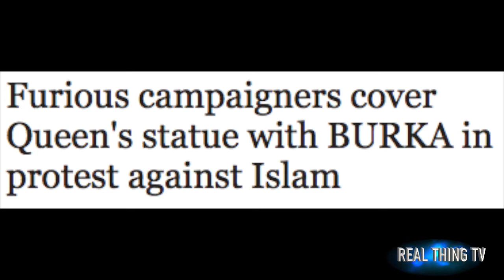Furious campaigners cover Queen's statue with BURKA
Furious campaigners cover Queen's statue with BURKA in protest against Islam

LIVID protestors have covered the statue of a well respected 18th Century queen with a burka in an angry revolt against Islam.
Campaigners placed the Muslim veil over the statue of Maria Theresa, one of Vienna’s most famous monuments, to protest against the “Islamisation of Austria”.

Right-wing group, the Identitarian youth movement, placed a sign reading “Islamisation? No thanks!” next to the 65ft statue.

Maria Theresa was the only female ruler of the Habsburg dominions in the 18th century.